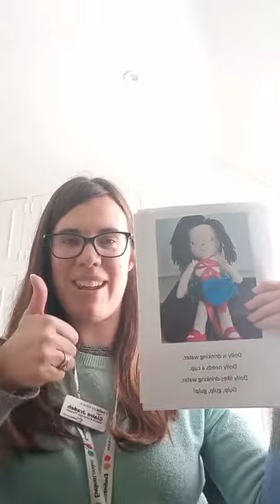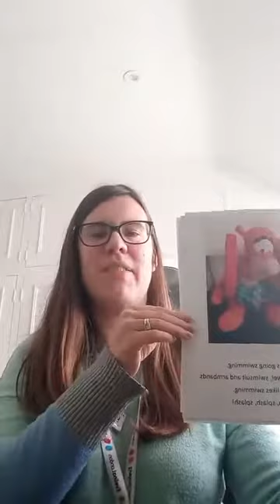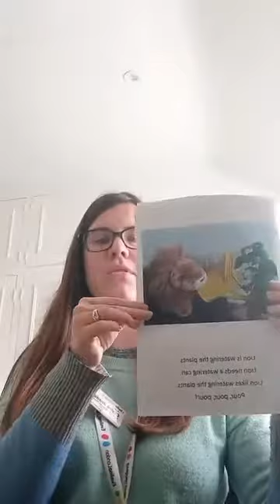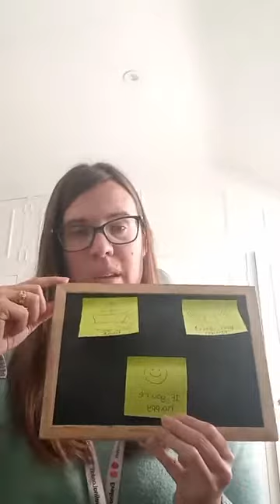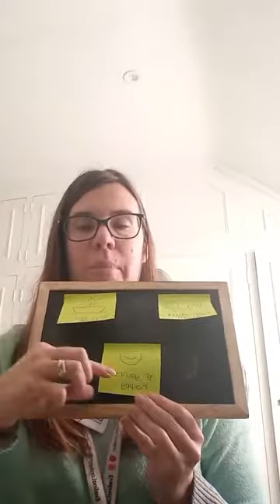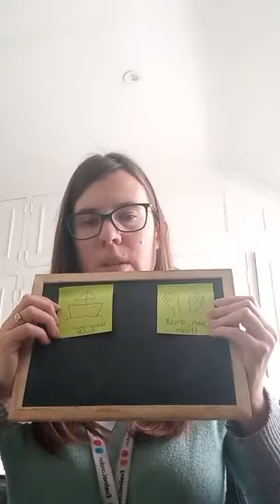Chattertime - Episode 139- Evelina London Children's Community Speech & Language Team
Join our friends at Evelina London Children's Speech and Language team for this Chattertime session using songs, stories & games to bring on your child's speech and language skills.

You can find more information about the work of the Evelina Speech and Language team